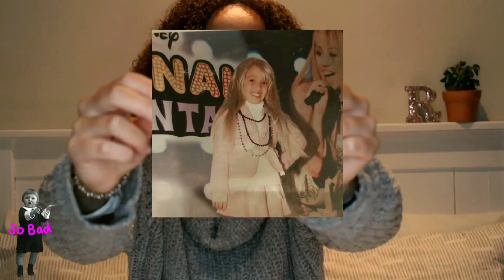ANSWERING YOUR QUESTIONS | Q&A